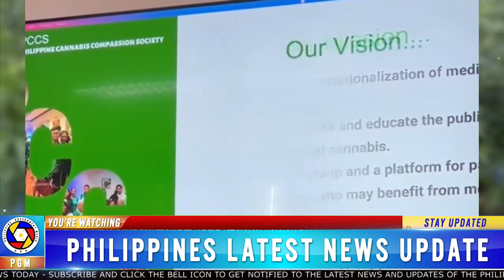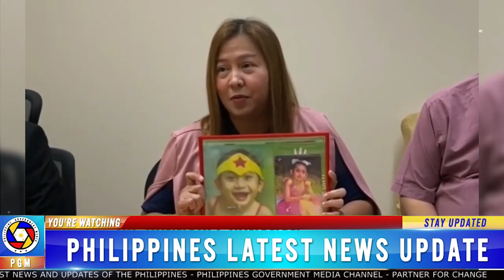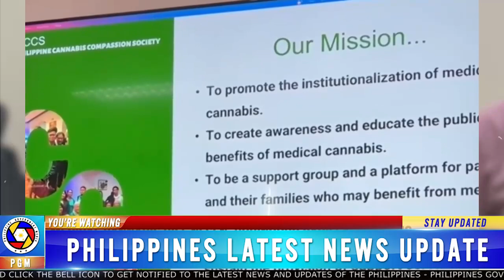JUST IN: EX PRES DUTERTE WALANG TAKOT HANDANG MAKULONG SA MUNTINLUPA. PBBM HANDANG PROTEKTAHAN!